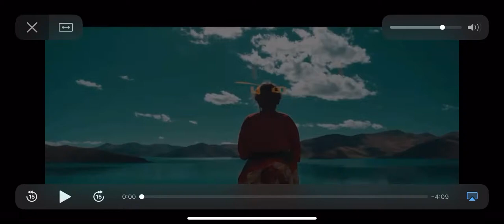Tibetan New Song 2019 | Kunsang Wangmo| ཕ་ཡུལ་སོག་ཤོད།